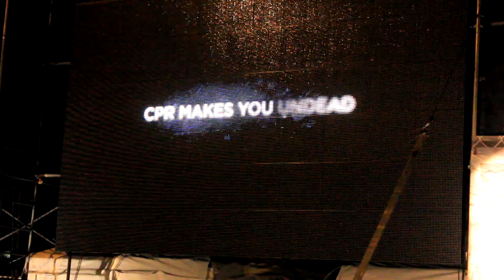CPR Event - Canada's wonderland- LOVE THIS CITY TV SHOW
Join the Heart and Stroke Foundation on October 25, 2012, as we try to break the Guinness World Records® record for the largest CPR training session ever by training the most people at one time in one place. With over 7,000 cardiac arrests in Ontario each year, the more numbers of people that know CPR the better. Be one of them, and be part of history too!

Gates will open at 5:30pm and close at 6:45pm. There will be live entertainment.

Following the Heart and Stroke Foundation's Guinness World Records® attempt, guests will have access to the park, rides and Halloween Haunt until midnight.

Sorry - no costumes or masks allowed. Guests must be 13 years or older.